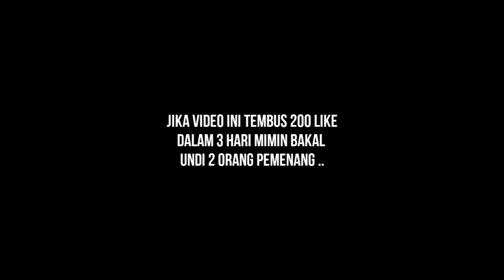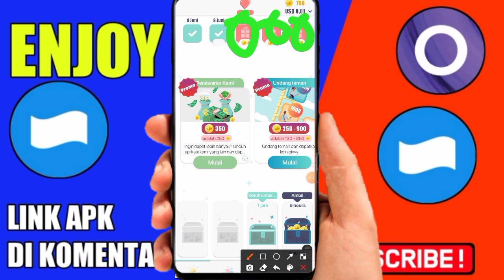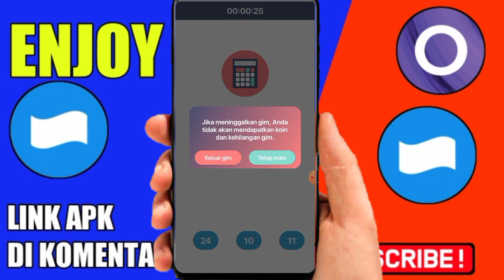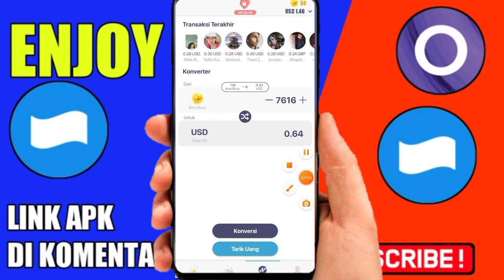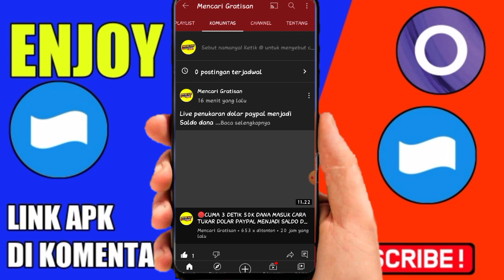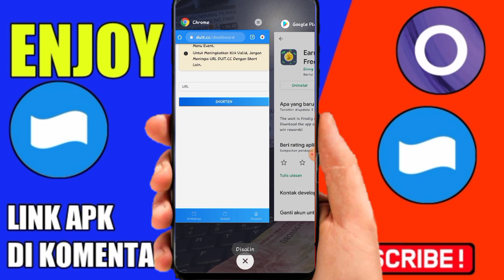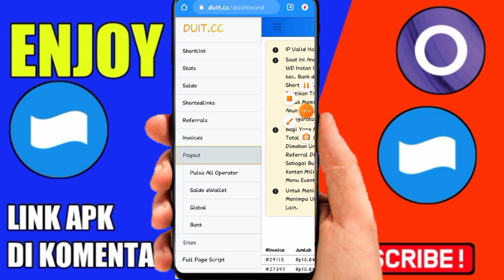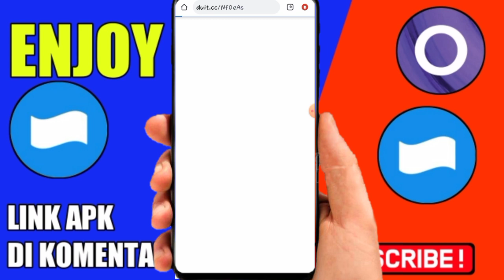🌟2GARAPAN LEGIT NIH❗APLIKASI PENGHASIL UANG!SALDO DANA TERCEPAT 2021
2GARAPAN LEGIT NIH-APLIKASI PENGHASIL UANG-SALDO DANA TERCEPAT 2021

syarat give away tembus 200like dalam 1hari!!! :
1.like
3.share
4.komen no dana
5.follow ig @mencarigratisanYT